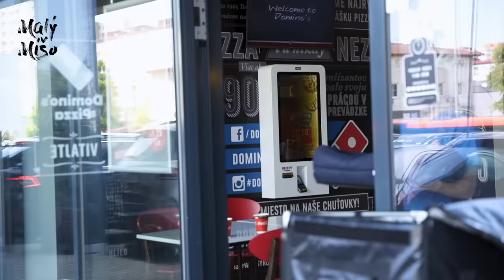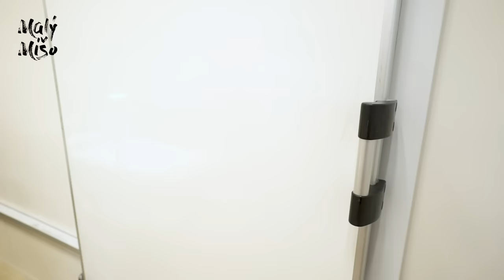1 Deň ako... Pizza Man [epi 30] I SÚŤAŽ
Ako sa vyrába pravá americká pizza sa dozvieš v tejto originálnej časti, ktorá vznikla vďaka Domino's Pizzerii. Sleduj aké ingediencie sa používajú a ako vyrábajú originálne cesto. Nezabudni sa zapojiť do súťaže o pizzu na mojom Instagrame Maly.Miso
Nech sa páči Pizzové 1 Deň ako... sa práve začína

Réžia: Michal Kalman
Scénar: Michal Kalman
Klapka: Janko Čandik
Zvuk: Bc. Jaro Pešek
Zvuková postprodukcia: Bc. Jaro Pešek
Kamera: Samo Hindy, Juraj Vitek
Strih: M.K. production
Produkcia: Janko Čandik